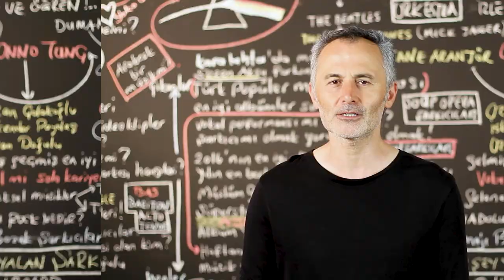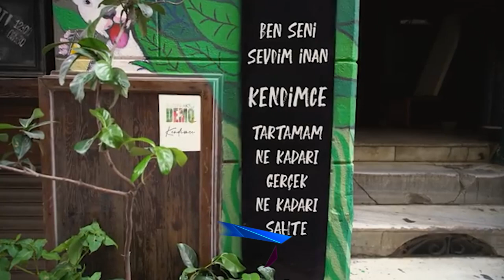En Çok İzlenen Video Klipler ( 2 - 8 EKİM 2020 ) - ŞAFAK KARAMAN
2020 ŞAFAK KARAMAN MÜZİK

YouTube'da  2 - 8  EKİM 2020 haftası içinde  en çok hangi video klipler görüntülendi? Bu sorunun cevabı için hazırladığımız bu videoyu izlemeniz yeterli. Listede, haftanın en çok izlenen 40 video klibi sıralanıyor. Bu sıralama, resmi görüntüleme sayılarına  ve YouTube tarafından yapılan resmi açıklamaya göre yapıldı. Dolayısı ile yeni şarkı  yada eski şarkı  tüm şarkıların video kliplerinin  haftalık performanslarını bu videoda bulabilirsiniz. Listeye giren video kliplerin geçen hafta kaçıncı sırada olduğu ve 1 hafta içinde kaç görüntüleme aldığı da rakamları ile  ekrana geliyor. Özetle, Türkçe şarkı ya da yabancı şarkıların Türkiye  YouTube'da ki haftalık özeti bu videoda. Liste hakkında düşünce ve yorumlarınızı ve kanalımızda görmek istediğiniz içerikleri yorum sayfasında bizimle paylaşabilirsiniz. İyi seyirler.

1-Ece Mumay - Galaksi
2-Didomido - Eglo-G - Nimet
3-Ziynet Sali - Kalbim Tatilde
4-Zehra - Cennetten Çiçek
5-BlackPink - Lovesick Gril
6-Tuğçe Kandemir - Kördüğüm
7-İkiye On Kala - Kafamda Kentsel Dönüşümler
8-Irmak Arıcı - Yağmurum Ol
9-Taladro Ft. Irmak Arıcı - Mahşer
10-Bilal Hancı feat. Özkan Meydan - Sevdanın Böylesi
11-Hadise - Küçük Bir Yol
12-Nigar Muharrem Ft. Çınare Melikzade - Seviyor Sandım
13-Bedo & Pos - Sanane
14-Ece Ronay - Şiki Şiki
15-Bilal Sonses - Çat Kapı
16-Bedo & Pos - Sanane (Prod By. Efecan )
17-Zen-G ft Ati242 - Alev Alev
18-Norm Ender - İhtiyacım Yok
19-Sezen Aksu - Kendimce
20-Tuğçe Kandemir - Kurban Olduğum
21-Veysel Mutlu - Yana Yana
22-Yasin Obuz - Ala
23-İrem Derici - Yazsın Bana
24-Zeynep Bastık, Emir Can İğrek - Dargın
25-Murda & Ezhel - Bi Sonraki Hayatimda Gel
26-Pinhani - Dünyadan Uzak
27-Ahsen Almaz feat. Hüseyin Mehmedoğlu - Ah Sensiz Olmaz
28-Bilal Sonses & Rozz Kalliope - Geç Değil
29-Velet - Salına Salına
30-Ece Ronay - Sevesim
31-Grup Roj - Duydum ki Bensiz Yaralı Gibisin
32-Arem Ozguc & Arman Aydin - Rampapapam
33-Ben Fero - Kramp
34-BlackPınk - How You Like That
35-Gülşen & Edis - Nirvana
36-XiR - Sallan
37-Canbay & Wolker Ft. Sertan - Yangınlar
38-Buray - Deli Kiz
39-Mustafa Ceceli & Irmak Arıcı - Gün Ağarmadan
40-Ayaz Erdoğan - Ederin Olsun